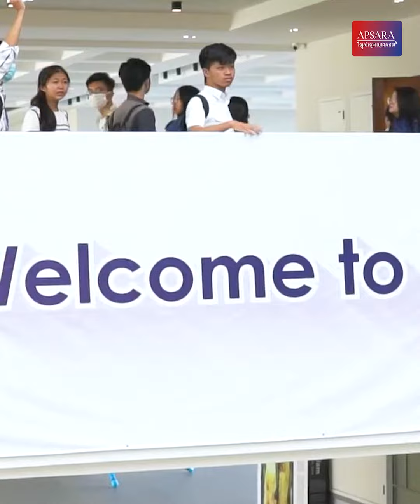អាហារូបករណ៍ថ្នាក់បរិញ្ញាបត្រនៅសាកលវិទ្យាល័យអាមេរិកាំងភ្នំពេញចំនួន១០០កន្លែងឆ្នាំសិក្សា២០២៣-២០២៤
លក្ខខណ្ឌនៃការជ្រើសរើសនិងទទួលពាក្យត្រូវបានបែងចែកជាបីដំណាក់កាលដោយដំណាក់កាលទីមួយបេក្ខជនត្រូវដាក់ពាក្យស្នើសុំប្រឡងតាមរយៈ ដំណាក់កាលទីពីរ បេក្ខជនត្រូវបំពេញឯកសារចុះឈ្មោះ និងភ្ជាប់ជូនឯកសារពាក់ព័ន្ធផ្សេងៗទៀតតាមរយៈអ៊ីមែល និងតាមការណែនាំរបស់សកលវិទ្យាល័យ។

អត្ថបទដោយ៖ កញ្ញា ឈឿង ប៉ូលីណា